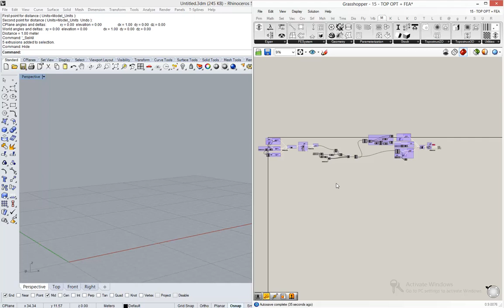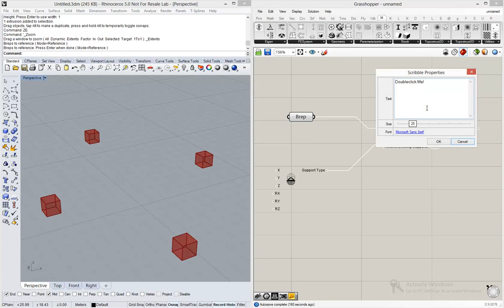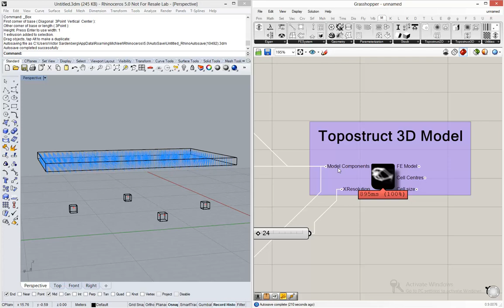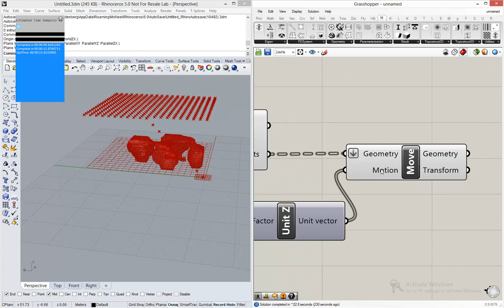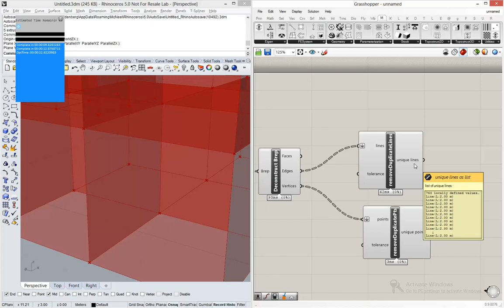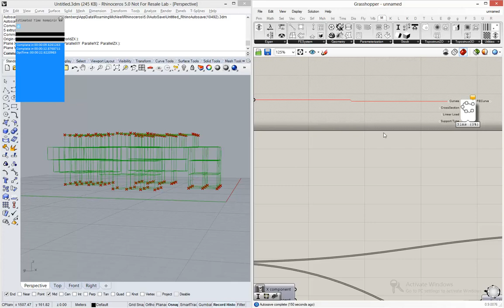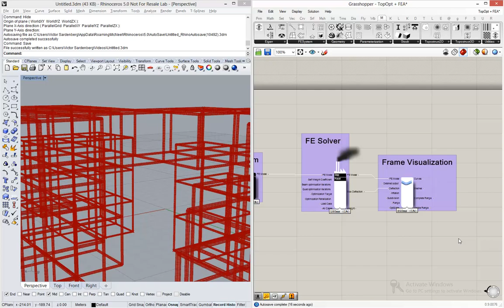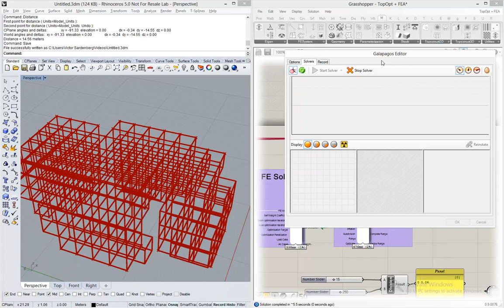Grasshopper - Modelagem Paramétrica e Computacional - Aula 10 de 11